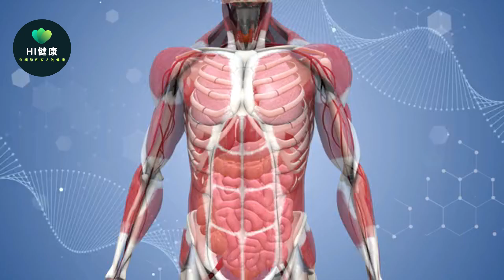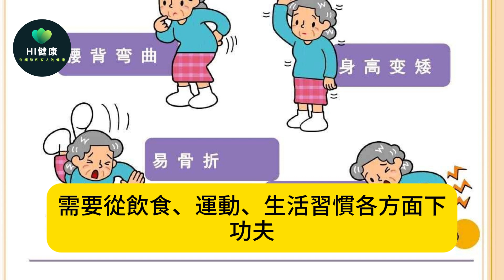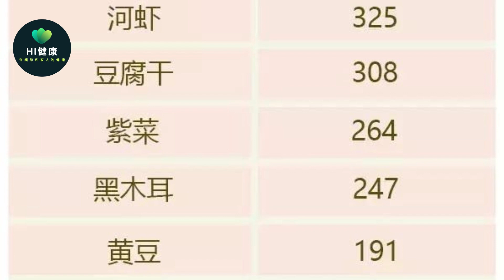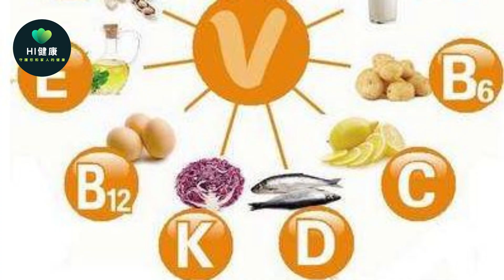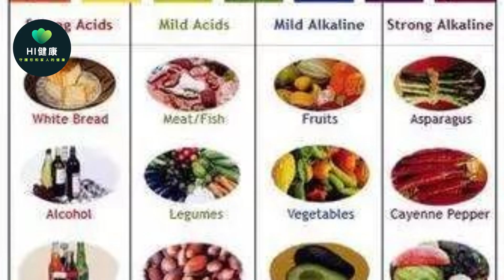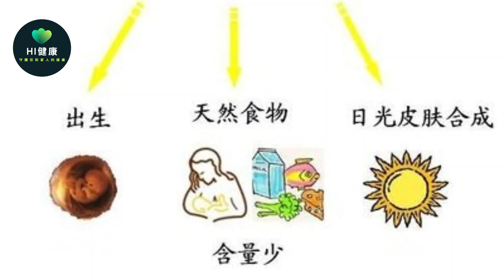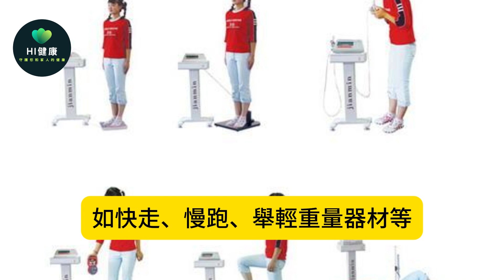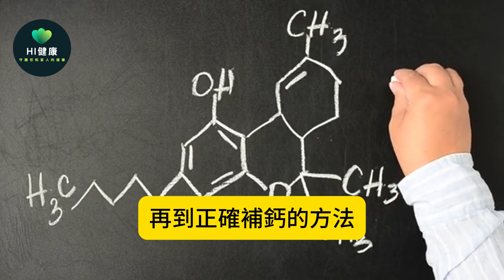豆腐是骨質疏鬆的髮物？這4物才是真正「偷鈣元兇」，醫生嘆息：不想骨質流失，趁早忌口。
骨質疏鬆這個問題，不只是讓人腰酸背痛，它其實像個悄悄潛伏的敵人，沒什麼特別感覺的時候，它已經在慢慢侵蝕骨頭了。

這個問題，為什麼中老年人比較容易中招？答案其實很簡單：隨著年齡增長，身體的「造骨工廠」開始減速，而「拆骨隊伍」卻越乾越賣力。骨骼的新陳代謝本來是個平衡的過程，年輕的時候造得多、拆得少，但人到中年後，這個平衡就開始傾斜，骨量逐漸減少，直到變得稀疏、脆弱。

一方面，年紀大了，人體吸收營養的能力開始打折扣。

例如，鈣和維生素D是骨頭最重要的“原料”，但很多老年人不愛曬太陽，吃的食物也單一，這些關鍵營養素就不足了，而維生素D不足會直接影響鈣的吸收，鈣吸收不了，骨頭當然就缺料了。

另一方面，女性特別容易中招。這是因為停經後，雌激素水平會快速下降，而雌激素就像骨頭的保護盾，能抑制骨質流失，失去了這種保護，女性的骨量會比男性流失得更快。

另外，身體代謝的變化也不能忽視，中老年人常伴隨著慢性疾病，例如糖尿病、高血壓或某些發炎類疾病，這些都會加速骨骼的分解。

還有一個關鍵原因是骨骼中礦物質含量的自然流失，年輕時骨密度最高，那時候骨頭就像一座鋼筋混凝土做的大廈，硬朗結實，但過了30歲，礦物質流失速度就慢慢超過了補充速度，骨頭中的「鋼筋」變少了，開始逐漸變得疏鬆。到老年時期，大廈的框架支撐不足，自然容易出現裂縫甚至倒塌，也就是骨折。

骨質疏鬆的真相其實就在這些日常細節裡，它並不是一夜之間冒出來的，而是幾十年的日積月累形成的結果。對中老年人來說，保持骨骼健康是場長期的攻堅戰，需要從飲食、運動、生活習慣各方面下功夫，不能等到骨頭出了問題才想起來亡羊補牢。

一、豆腐是「發物」？

豆腐作為一道家常菜，營養豐富，深受喜愛，可偏偏有些人覺得它是“骨質疏鬆的發物”，吃了會“偷鈣”。豆腐到底是不是“發物”，要搞清楚這個問題，得從它的成分和加工過程說起。

豆腐的主要原料是黃豆，而黃豆裡確實含有植酸，這是一種天然存在的抗營養物質，可能會影響鈣的吸收，但事實是，豆腐在製作過程中會顯著降低植酸的含量。等一塊豆腐擺上餐桌的時候，裡面的植酸早已少得可憐，基本上不會影響鈣質的吸收。

再說豆腐本身的營養價值，它不僅富含優質蛋白，還含有不少鈣，對中老年人來說，適量吃些豆腐完全可以作為飲食補充鈣的一部分。

不過，任何食物都要講究適量，豆腐在人體代謝過程中會產生一定的酸性物質，如果吃太多，酸性負荷加大，反而可能影響鈣的吸收。所以，即使是好東西，過量也會適得其反，這裡的關鍵在於控制分量，而不是一刀切地避開豆腐。

大豆異黃酮也是豆腐的亮點成分，研究表明，大豆異黃酮具有一定的類雌激素作用，可以減少骨吸收，增加骨密度。對中老年女性來說，這種成分有可能幫助延緩骨質流失的速度。要知道，停經後的女性骨量流失速度很快，而豆腐這樣的食物能夠提供一定的緩解效果。

此外，關於豆腐“發物”的說法還有另一個誤解，很多人以為豆腐軟軟的，沒什麼“骨氣”，所以補鈣效果不如硬質的食物。其實食物的物理形態對鈣含量沒有直接影響，豆腐再軟，它的鈣也實打實地在那裡，只是容易被忽略。

豆腐背負「髮物」這個鍋子實在有點冤，它不但不是骨質疏鬆的罪魁禍首，還是很好的飲食補充選擇。當想保護骨骼健康，豆腐可以作為餐桌上的一員，但需要搭配其他高鈣食物，均衡飲食，才能真正幫助骨頭。

二、這4種食物才是真正「偷鈣元兇」

對於骨質疏鬆，很多人把注意力集中在如何補充鈣上，但卻忽略了生活中有些食物正在悄悄「偷走」你的鈣。與其單純追求補充鈣，不如先從源頭避免這些鈣流失的「元兇」。看看你的餐桌上是不是已經「藏」了這些壞傢伙。

過量糖分是骨骼健康的大敵，高糖食物不僅會讓人發胖，還會幹擾鈣的代謝過程，身體在處理糖分時會消耗大量的礦物質，包括鈣，血糖水平波動過大，還可能影響骨細胞的正常功能。在糖果、甜飲料甚至那些看似「健康」的果汁飲料中，隱藏的糖分往往遠遠超過你的想像。

高鹽飲食也是「偷鈣」高手，鹽中含有的鈉會加速身體對鈣的排泄，當鈉的攝取量越高，尿液中排出的鈣也會隨之增加。

無論是日常炒菜還是各種醃製食品，鈉的攝取量往往超標，如果沒有意識到這一點，骨質疏鬆可能會悄悄提前找上門。

過量蛋白質也會帶來麻煩，蛋白質是身體必需的營養，但吃太多卻會導致酸性物質的代謝增加。

為了中和這些酸性物質，身體會動用骨骼中的鈣作為“緩衝劑”，結果骨質無辜被犧牲，肉類吃得多，而蔬菜水果吃得少的飲食模式，會讓這種情況更嚴重。想保護骨骼，肉和菜的比例要合理，多吃鹼性食物來平衡。

補鈣過量同樣是問題，有些人以為補鈣多多益善，但實際情況是，過量攝取鈣片可能讓身體消化負擔加重，甚至引發腎結石等問題。盲目補鈣也可能打破體內鈣和其他礦物質的平衡，造成適得其反的效果。

飲食中的隱形「偷鈣者」不僅損害骨骼，還容易讓人忽略問題的根源，只有把這些「偷鈣元兇」擋在門外，骨骼才能真正穩如磐石。

三、科學補充鈣質的正確打開方式

補鈣這件事，說起來簡單，真正做對卻沒那麼容易，要想讓骨頭健康“硬氣”，補鈣的正確方式一定要搞明白。

首先，最簡單有效的補充鈣途徑是透過飲食，生活中有很多含鈣豐富的食物。豆腐、芝麻醬、小魚乾、深綠色蔬菜等也都是不錯的補充鈣食材，尤其是小魚連骨吃，鈣含量非常可觀。均衡飲食、多樣化選擇，是讓身體更能吸收鈣質的關鍵。

陽光同樣是骨骼的好幫手，維生素D被稱為“鈣的搭檔”，它能夠幫助鈣在腸道的吸收和在骨骼中的沉積。曬太陽是獲取維生素D最經濟,如果長期缺乏陽光，例如老年人喜歡待在室內，就需要透過含維生素D的食物或補充劑來彌補。

鈣片的使用也有講究，不能隨便吃,市面上的鈣片種類繁多，有碳酸鈣、乳酸鈣、葡萄糖酸鈣等。碳酸鈣含鈣量高，性價比不錯，但對胃酸分泌要求較高，胃腸功能較弱的人可能較不適合；乳酸鈣和葡萄糖酸鈣雖然吸收率高，但含鈣量相對較低，價格也更貴一些。選擇鈣片時，可以根據個人的胃腸道狀況和預算來挑選，同時注意查看是否添加了維生素D，避免單獨補鈣效果打折扣。

生活習慣也會直接影響補鈣效果,適量運動特別是肌力訓練，如快走、慢跑、舉輕重量器材等，可以刺激骨骼增加骨密度。喝水也很重要，尤其對於正在服用鈣片的人來說，足夠的水分能夠幫助代謝，減少腎結石的風險。

科學補充鈣的重點在於長期堅持，而不是三分鐘熱度,平衡飲食、健康生活習慣，加上合理補充鈣和維生素D，這才是正確的打開方式。骨頭好不好，不是靠「吃很多」決定，而是靠「吃得對」決定。

骨質疏鬆作為一種隱性且高發生率的代謝性疾病，尤其在中老年族群中具有廣泛影響。從「豆腐是骨質疏鬆髮物」的流言，到日常飲食中「偷鈣元兇」的識別，再到正確​​補鈣的方法，每一步都要求理性和科學的認知。盲從錯誤訊息或過度依賴補充鈣，都可能讓骨骼健康付出代價。

豆腐作為營養豐富的食品，適量食用豆腐，不僅不會導致骨質流失，還能透過其優質鈣和蛋白質成分助力骨骼健康。同時，高糖、高鹽、高磷的食物才是導致鈣流失的真正“幕後黑手”，警惕這些隱形危害比單純增加鈣攝取更為重要。

科學補充鈣不僅是攝取足夠的鈣，更要搭配維生素D、健康的生活習慣和適當的運動。骨骼健康關乎生活質量，每個人都應該以科學為依據，打破流言，踏實做好每一件看似微不足道的小事，為自己的骨骼健康保駕護航。